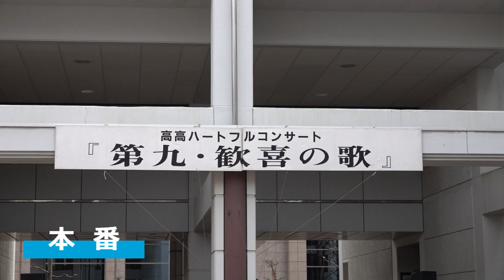アオハル★サイドストーリー 高松高校「第九」演奏